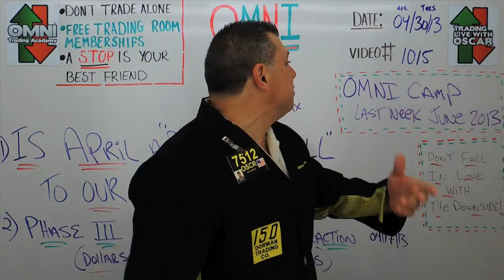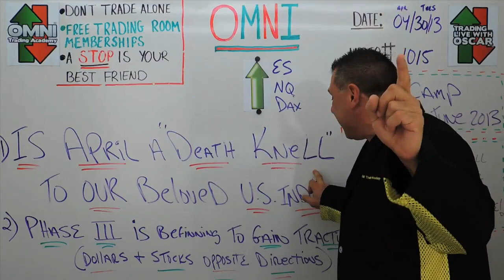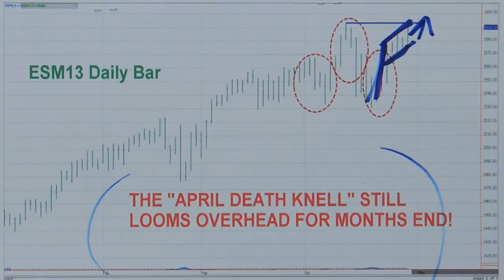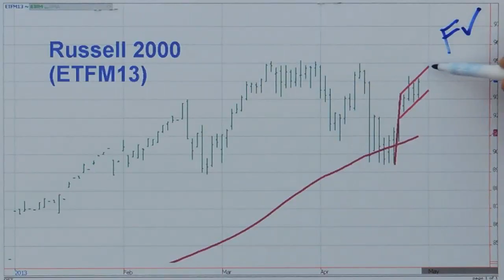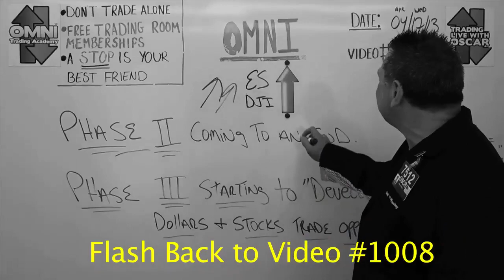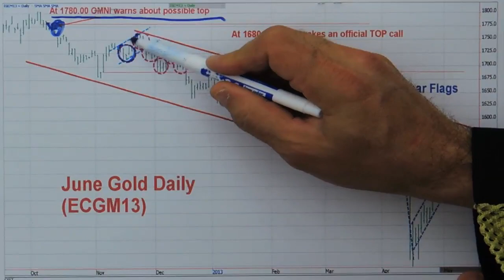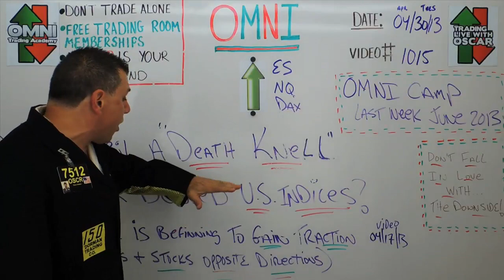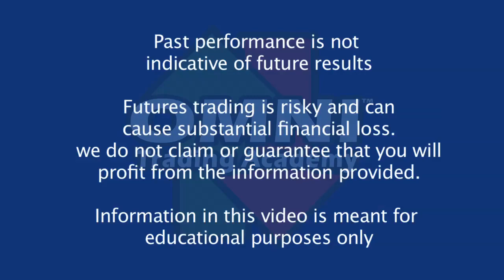#1015 04/30/2013 Oscar Carboni reminds us of Bull Flags and Death Knells, Emini S&P